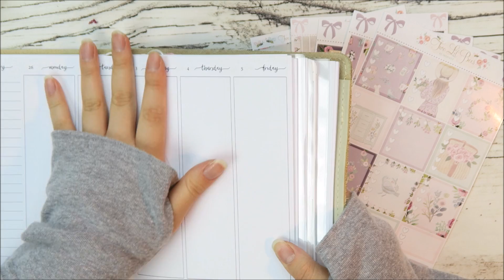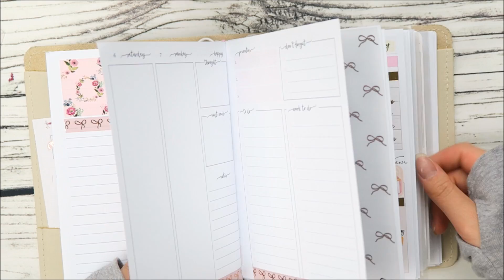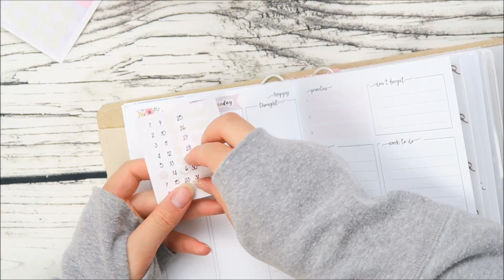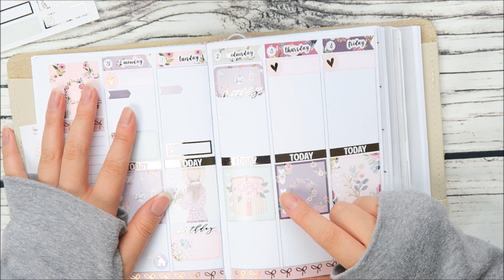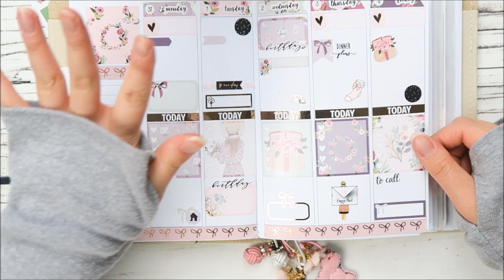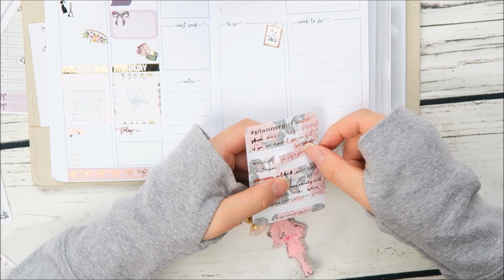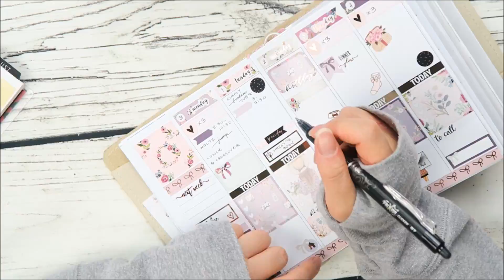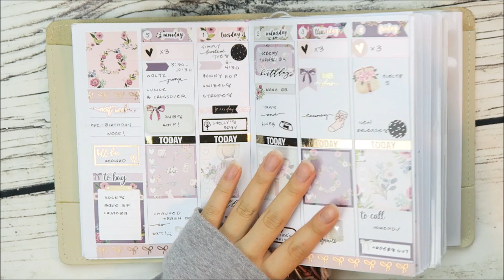B6 PLAN WITH ME: Bloom Ft. Two Lil Bees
Hey planner friends! It's been like 4 months since I've uploaded ahh! Hope you can forgive me, the shop schedule has been crazy! I hope to upload a little more though :)

*Other:

***About SimplyWatercolorCo!
Hey lovelies! My name is Jennifer Leighton and I'm the owner and operator of SimplyWatercolorCo. I started this business in 2015 because I was obsessed with planning and stickers! I've always been a creator and wanted to make people happy with my products. I can't believe how much my small business has grown! Thank you so much for the amazing support!

***About Me!
I'm from Southern California but currently reside in Las Vegas. I attended UNLV for 4 years for hospitality management. I own a toy maltese named Yeppie, which means pretty in Korean. I've always had a strong entrepreneurial spirit and love working for myself! My motto is "Work hard, play hard" :) Currently, I work full time on stickers and am loving what life has to offer!